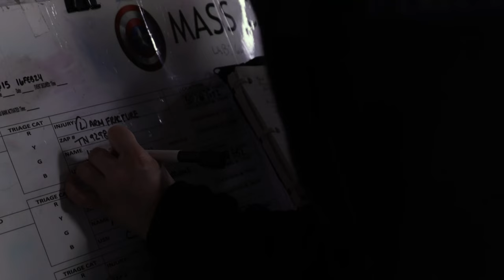31st MEU Training Compilation and VBSS Exercise on USS Miguel Keith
U.S. Marines with command element, 31st Marine Expeditionary Unit, triage and transport simulated casualties during a mass casualty exercise, at Marine Corps Air Station Futenma, Feb. 5, 2024. | U.S. Marines with Battalion Landing Team 1/1, 31st Marine Expeditionary Unit, cross train with a sked, speed reload drills, and one-man buddy carries, aboard the amphibious assault ship USS America (LHA 6), in the Philippine Sea, Feb. 14, 2024. | U.S. Marines with the maritime raid force, 31st Marine Expeditionary Unit, conduct a visit, board, search, and seizure exercise aboard the USS Miguel Keith (ESB 5), in the Philippine Sea, Feb. 7, 2024. VBSS is part of maritime interception operations that aim to delay, disrupt, or destroy enemy forces or supplies in the maritime domain.

31st MEU conduct Mass Casualty exercise
MARINE CORPS AIR STATION FUTENMA, OKINAWA, JAPAN
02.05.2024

 The exercise tests the responsiveness and coordination of a Marine Air-Ground Task Force to rescue and treat numerous casualties at once within an expeditionary advanced base of operations. The 31st MEU is operating aboard ships of the America Amphibious Ready Group in the 7th Fleet area of operations to enhance interoperability with allies and partners and serve as a ready response force to defend peace and stability in the Indo-Pacific region. (U.S. Marine Corps video by Cpl. Tyler Andrews)

BLT 1/1 conducts cross training aboard the USS America
USS AMERICA, PHILIPPINE SEA
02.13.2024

 The cross training reinforces Marines by making them proficient in multiple roles outside of their own specialties. The 31st MEU is operating aboard ships of the America Amphibious Ready Group in the 7th Fleet area of operations to enhance interoperability with allies and partners and serve as ready response force to defend peace and stability in the Indo-Pacific region. (U.S. Marine Corps video by Cpl. Juan K. Maldonado)

31st MEU conducts VBSS aboard USS Miguel Keith
PHILIPPINE SEA
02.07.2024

The 31st MEU is operating aboard ships of the America Amphibious Ready Group in the 7th Fleet area of operations to enhance interoperability with allies and partners and serve as a ready response force to defend peace and stability in the Indo-Pacific region. (U.S. Marine Corps video by Cpl. Tyler Andrews)

31st MEU conducts FARP on Ie Shima
IEJIMA, OKINAWA, JAPAN
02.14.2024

U.S. Marines with Marine Medium Tiltrotor Squadron 265 (Rein.), 31st Marine Expeditionary Unit, establish a forward arming and refueling point, at Ie Shima, Okinawa, Japan, Feb. 14-15, 2024. A FARP is a point of operations to refuel and rearm U.S. aircrafts outside of a forward operating base. The 31st MEU is operating aboard ships of the America Amphibious Ready Group in the 7th Fleet area of operations to enhance interoperability with allies and partners and serve as a ready response force to defend peace and stability in the Indo- Pacific region. (U.S. Marine Corps video by Cpl. Abigail Godinez)

Film Credits: Video by Cpl. Tyler Andrews | Video by Cpl. Juan Maldonado | Video by Cpl. Abigail Godinez
31st Marine Expeditionary Unit